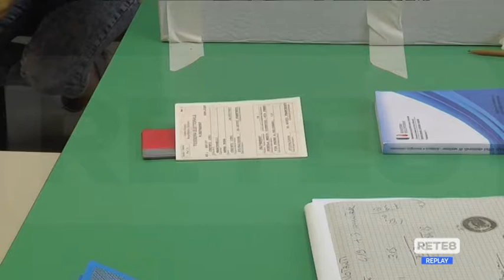Ballottaggi - Ortona e San Salvo scelgono il sindaco